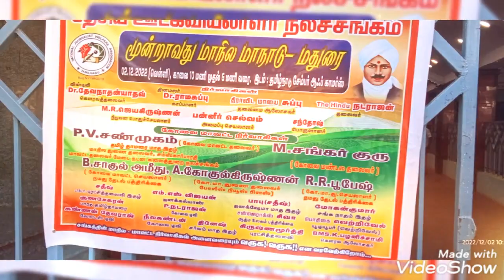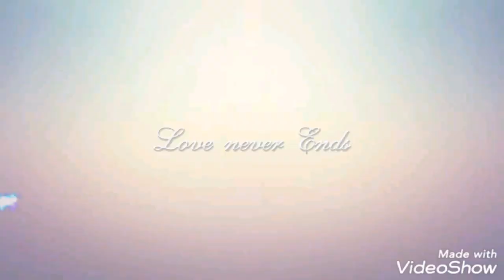தேசிய பத்திரிக்கையாளர்நலச் சங்கம் மதுரை